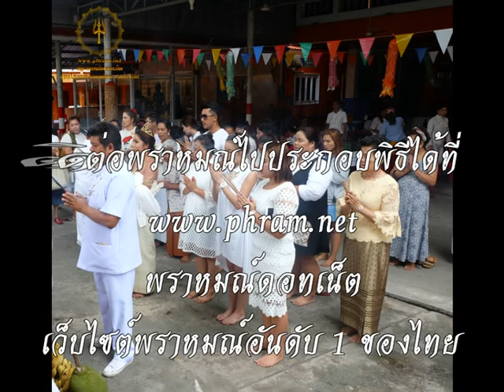พิธีบวงสรวงเบิกเนตรพญานาค วัดด่าน อ เมือง จ ระนอง